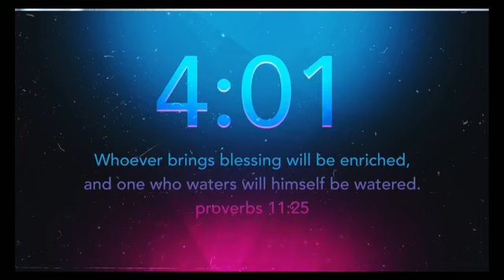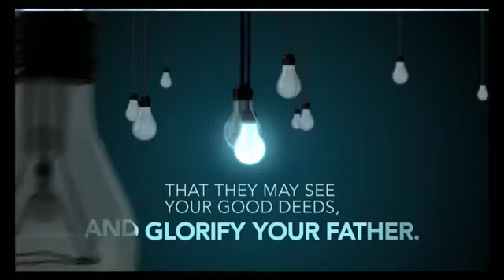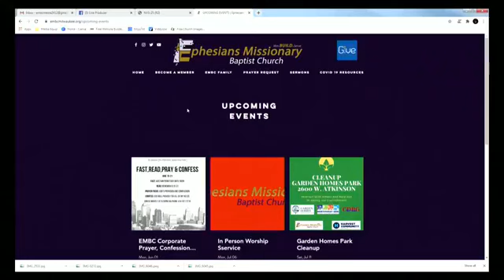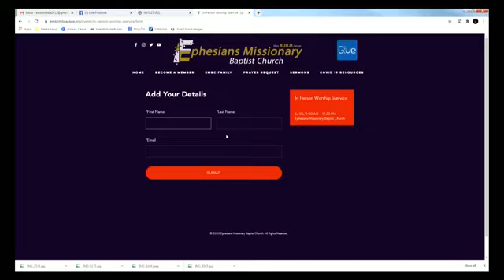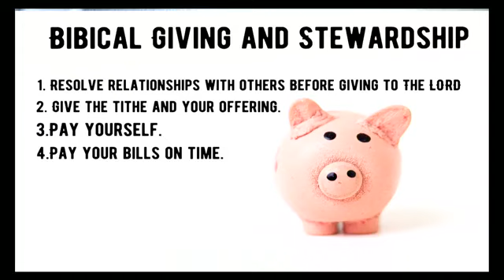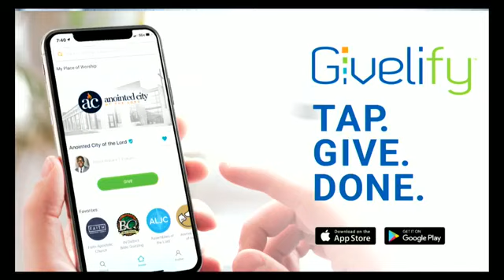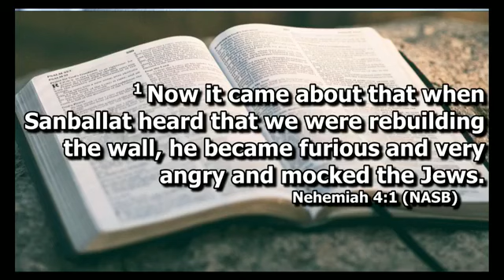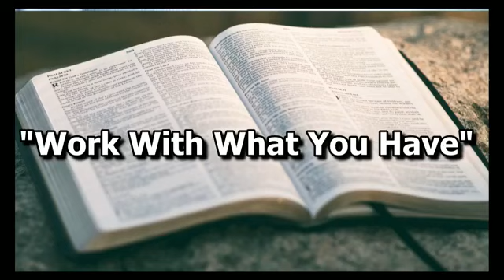(6-28-20) Sunday Worship Service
Hello! Were happy you have joined us again to view our Sunday Worship Service as our Pastor continues to teach us how to "Rebuild Our City" through the book of Nehemiah.

We pray something is said that will touch your mind, heart and soul!